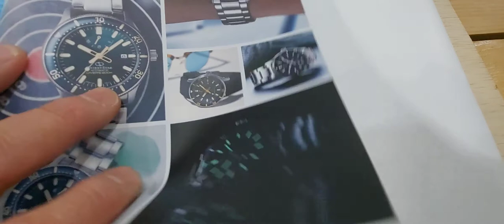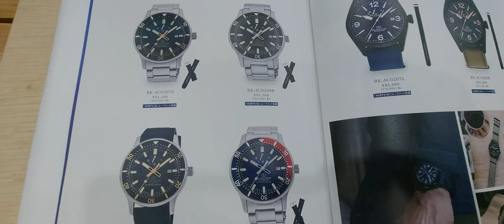室蘭市 時計店 オリエントスターダイバー腕時計の新しいカタログが到着